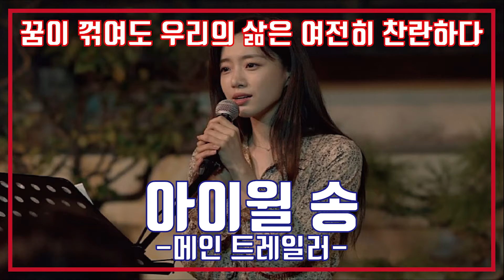최신영화 아이윌 송 예고편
더 이상 노래를 할 수 없게 된 무명가수 ‘물결’은 주체할 수 없는 슬픔을 안고 무작정 안동으로 떠난다.

여행지에서 우연히 ‘물결’을 만난 영화감독 ‘바람’은 어째선지 그녀가 못내 신경이 쓰여 자꾸만 주위를 맴돈다.
그렇게, 소중한 꿈만 좇아 바쁘게만 달려온 이들은 어느덧 서로의 상처와 아픔을 공유하며 마음을 열기 시작하는데…

꿈을 포기하는 순간 모든 것을 잃을까 그 어떤 용기도 낼 수 없었던 두 청춘은 다시 찬란한 희망의 멜로디를 만들어 갈 수 있을까?